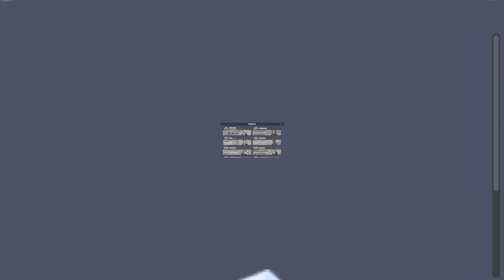TRAIN STATION 2 GAMEPLAY WALK THROUGH PART 3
# GAMEPLAY